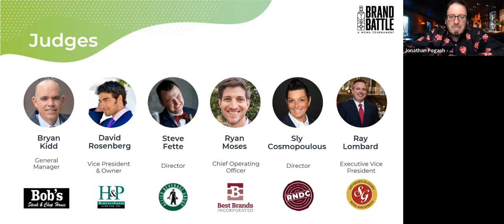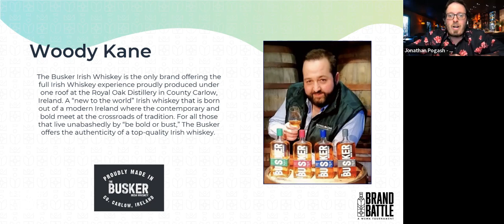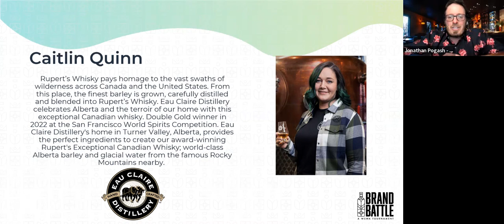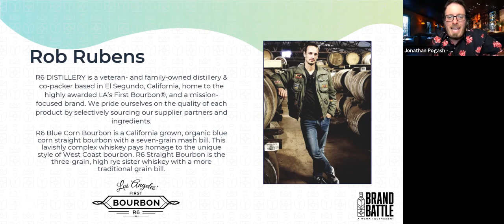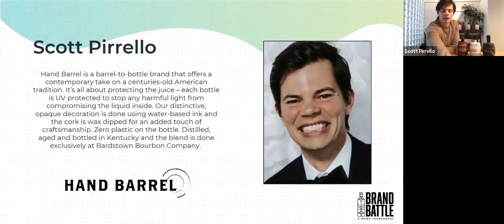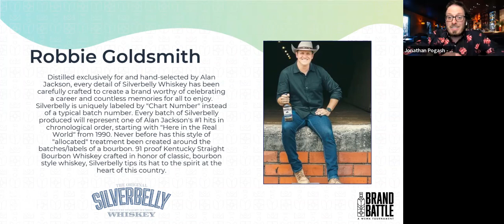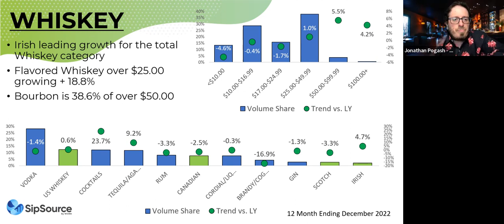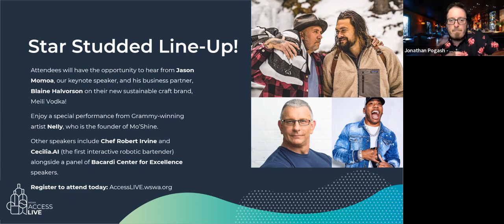2023 Brand Battle Whiskey, Bourbon & Scotch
Brand Battle Tournament is a Shark-Tank style pitch competition where new and emerging brands present their products to a panel of distributors to see if they have what it takes to make it in today's U.S. marketplace.